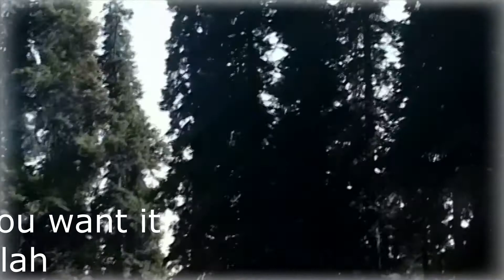Lonely Travel in Gulmarg, Kashmir 2016 Lonely Christmas Part 6, Popular music for Christmas